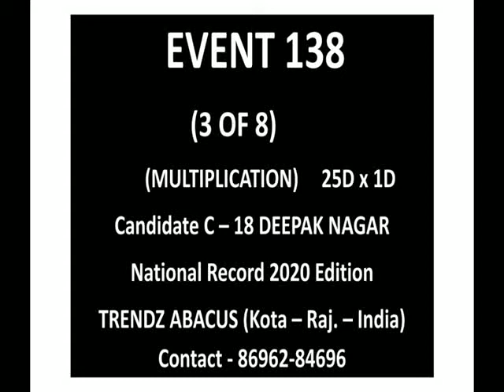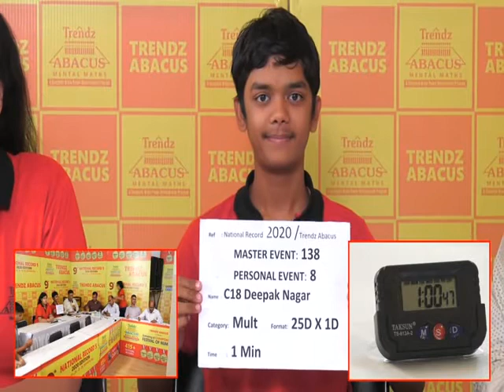Trendz Abacus | Limca Book Of Record 2020 |25 digit x 1 digit Oral Performance By Deepak Nagar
Mental Calculation Limca Book Of Record 2020 , 25 digit x 1 digit Oral Performance By Deepak Nagar